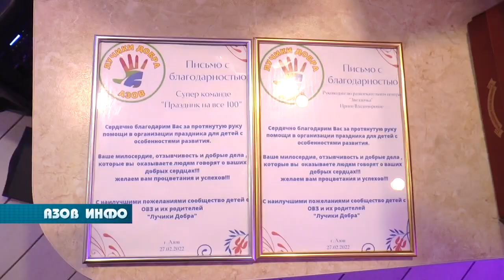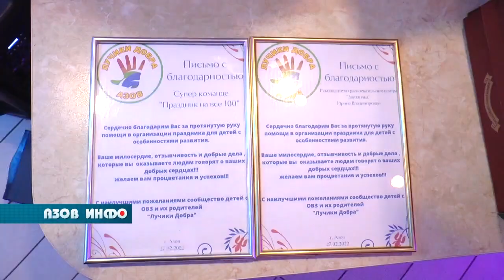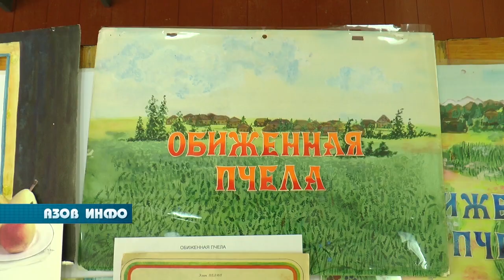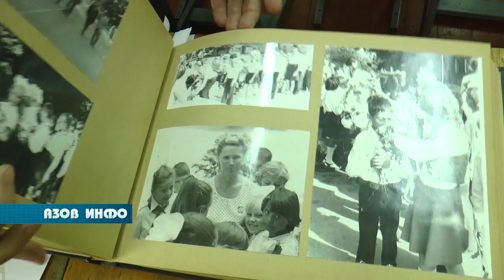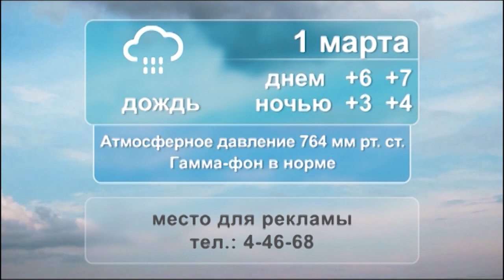28 02 22 Азов Инфо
В ПРОГРАММЕ:
Дети-беженцы  из Луганской области распределены по азовским школам.
Последний день зимы  стал началом  масленичной недели.
Долгий путь к зрителю.  Мультфильм студии «Солнышко» пролежал на полке 30 лет.